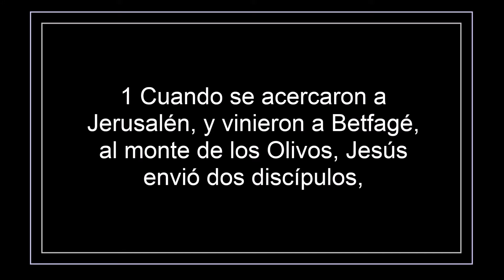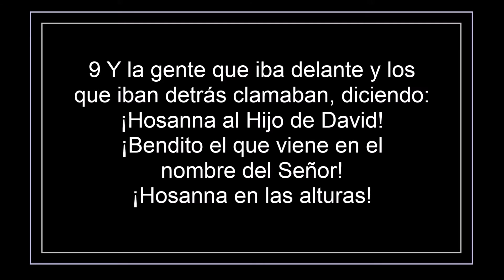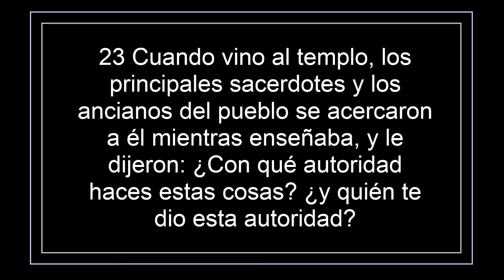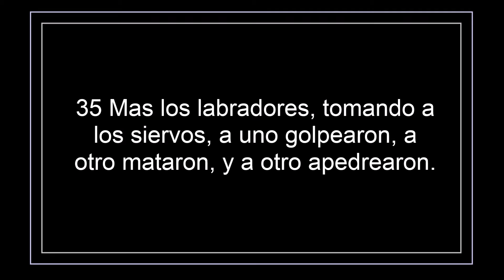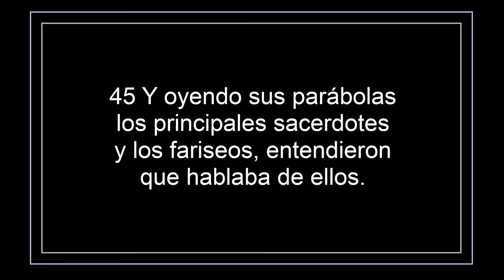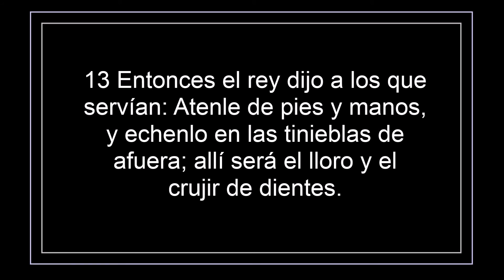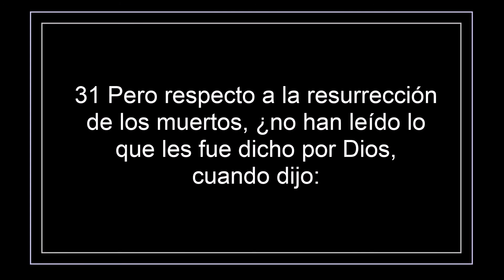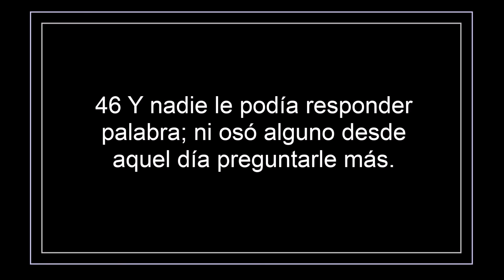La Biblia en un año/Mateo 21-22 (Audio, Letra) Día 36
Evangelio de Mateo capítulos 21 y 22